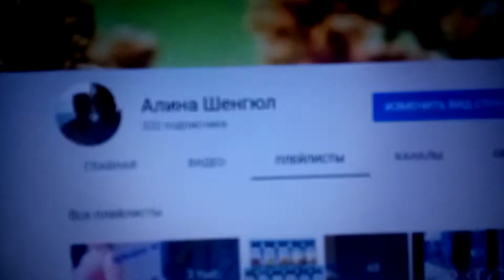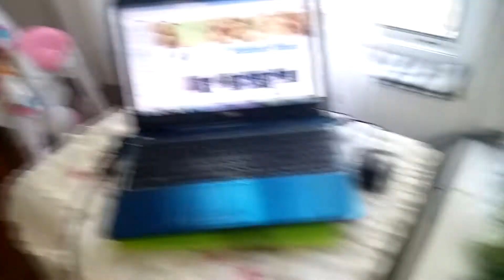ВЛОГ: ПРОДУКТИВНЫЙ ДЕНЬ/ALINA SENGUL